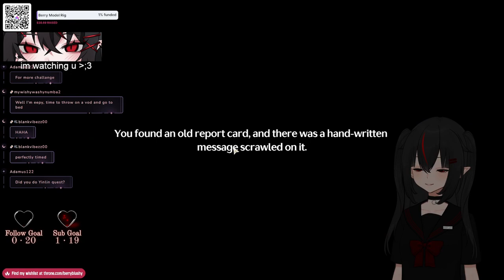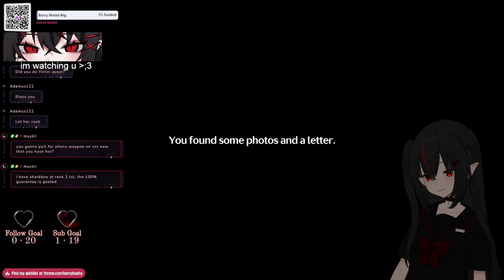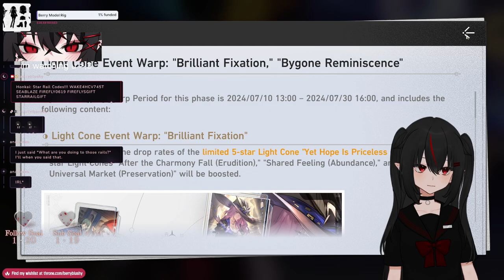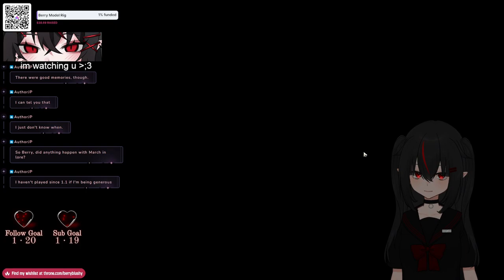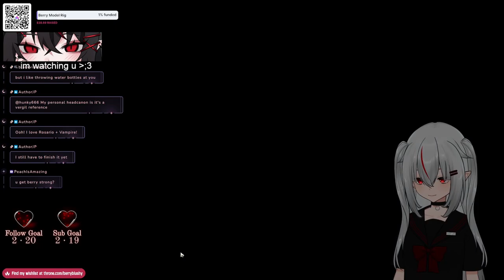【07/16/2024】🦇Wuthering those Waves🦇【Berry】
0:00 - Stream Starting
6:50 - Chill Talk Starts
18:49 - Wuthering Waves Gameplay Starts
2:34:43 - Honkai: Star Rail Gameplay Starts
3:45:10 - After Stream Talk